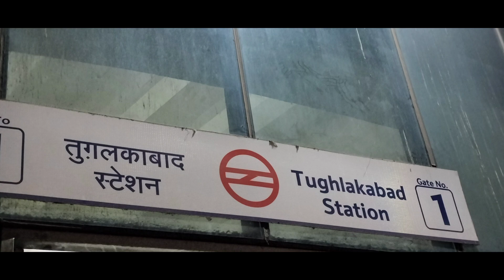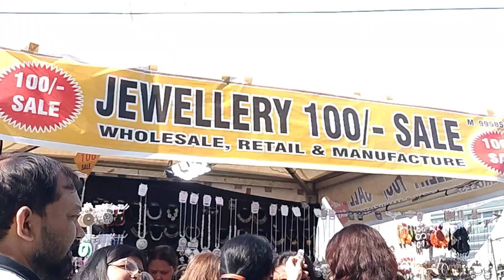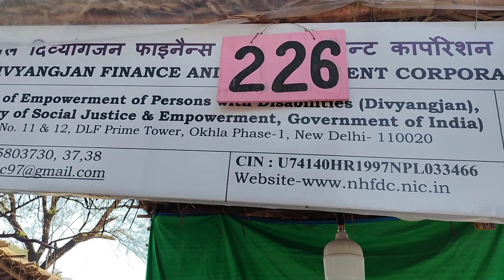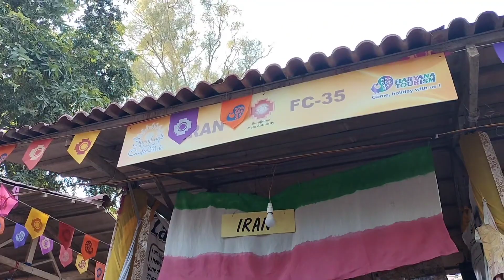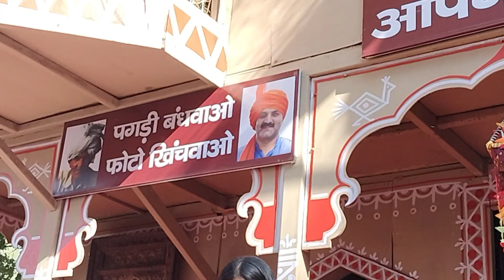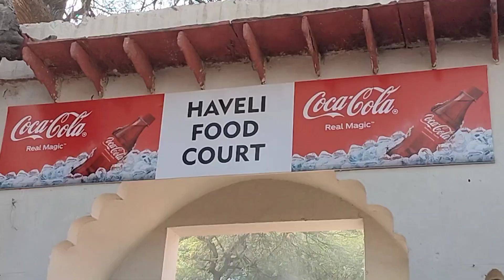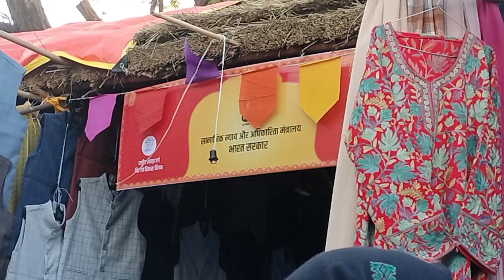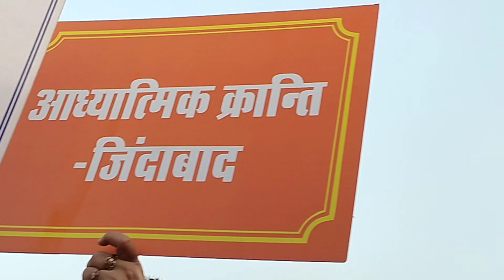From Faridabad to Viral: SurajkundMela2024 in My FirstTime Akele Vlog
Surajkund mela 2024 - Surajkund mela 2024 Opening & update | Surajkund mela 2024 Faridabad Haryana

vlog#ep21
faridabad
suraj kund mela
surajkund mela in faridabad
2024 surajkund mela
sarojini nagar market delhi
suraj kund mela 2024
surajkund crafts mela
surajkund ka mela 2024
india art fair 2024
lajpat nagar market delhi
surajkund 2024 ka mela
surajkund fair 2024
today surajkund mela
2024 ka surajkund ka mela
delhi haat
faridabad surajkund mela 2024
Geography
Traffic source
YouTube search
aeini naat
surajkund fair
surajkund faridabad mela
delhi surajkund mela
surajkund crafts mela 2024
surajkund mela live
surajkund mela today
craft
craft mela
diljit dosanjh songs
dilli haat
faridabad mela 2024
faridabad surajkund ka mela
surajkund faridabad
surajkund fair
surajkund faridabad mela
delhi surajkund mela

tab tak ke liye 👇
Swasth rahe
mast rahe
vyast rahe 🙂